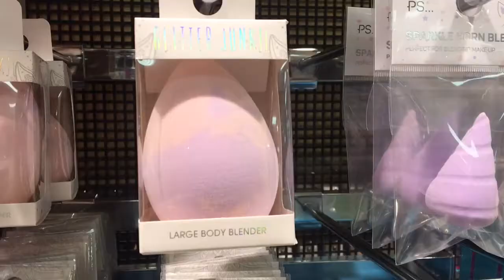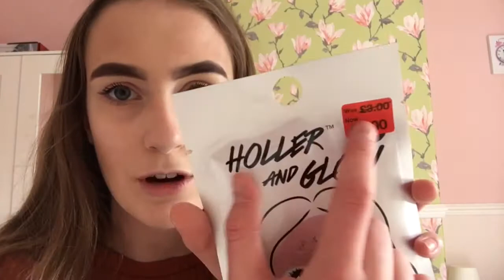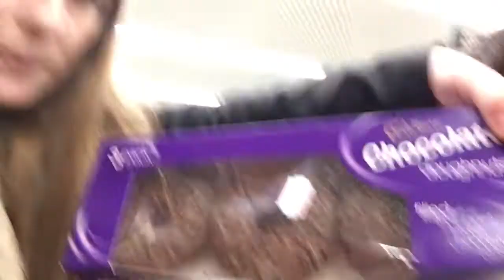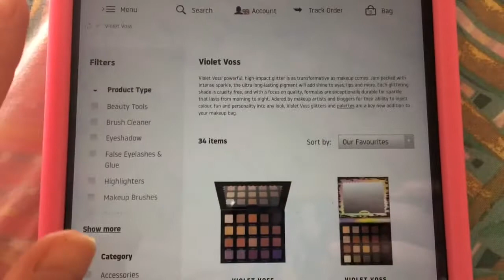Shopping spree | Sprinkleofalicex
Shopping spree